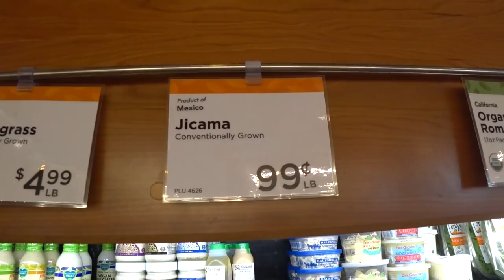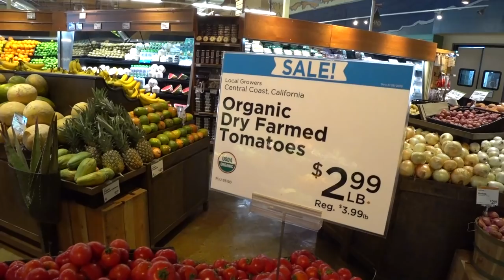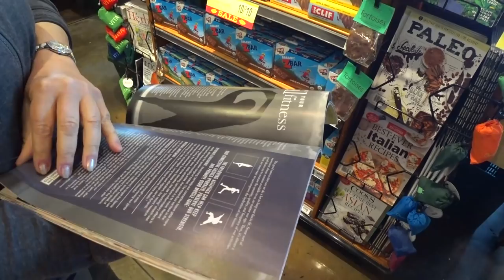Что едят американские миллионеры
Ничто не скроется от нашей камеры - вся правда жизни перед вами
Ссылки на канале SiliconValleyVoice /школа Михаил Портнов:
Самый информативный форум об эмиграции в США: